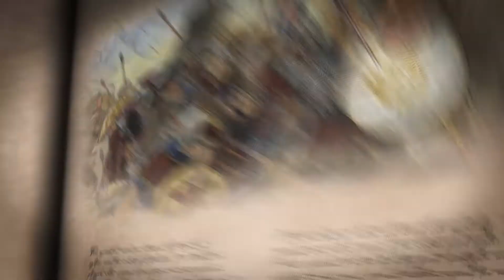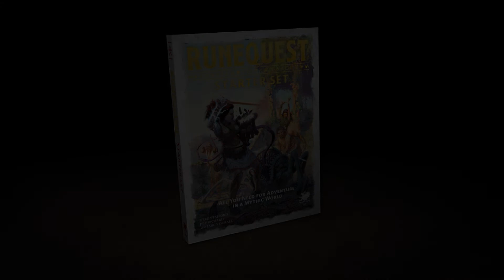RuneQuest RPG Starter Set trailer video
RuneQuest RPG Starter Set by Chaosium Inc.
Trailer video by Hexy Studio